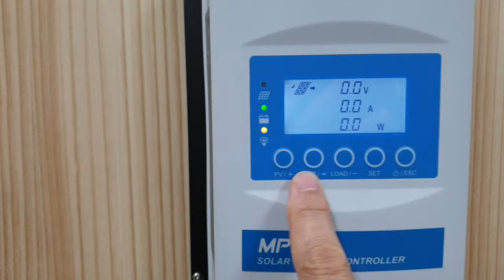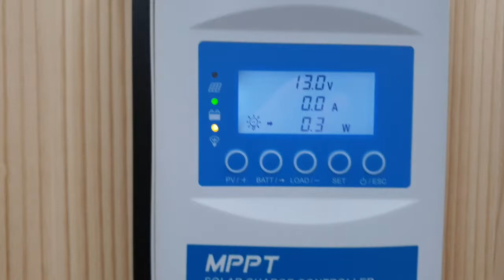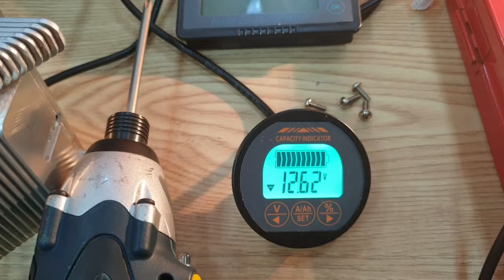엑스트라 태양광 충전 컨트롤러